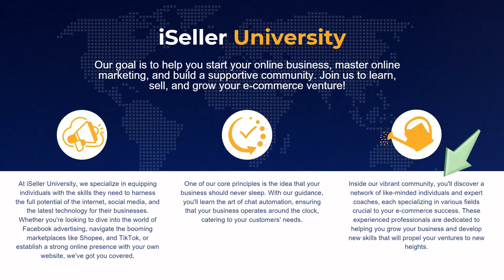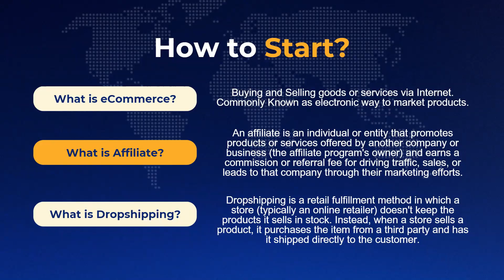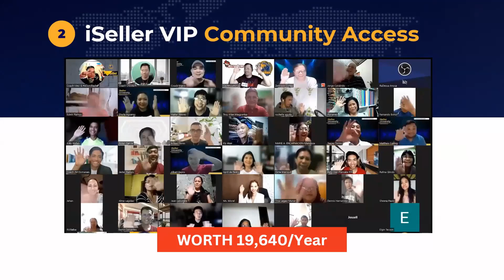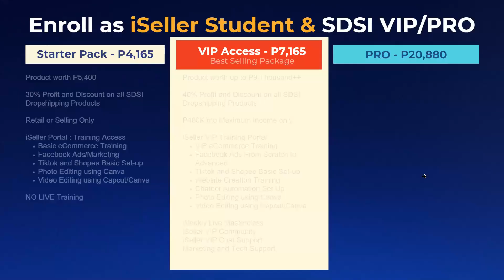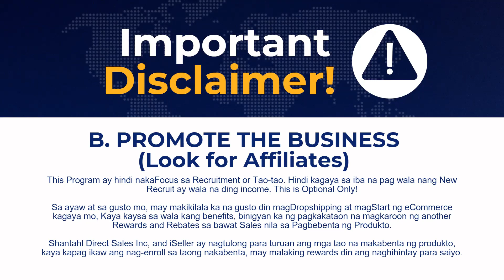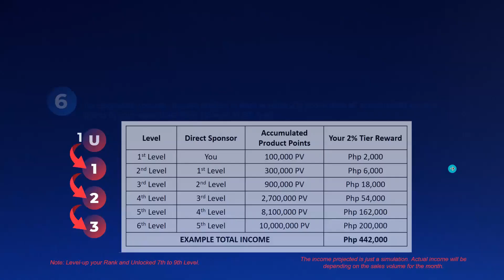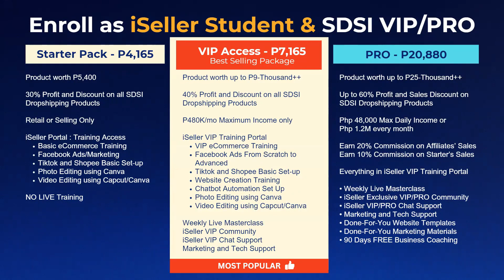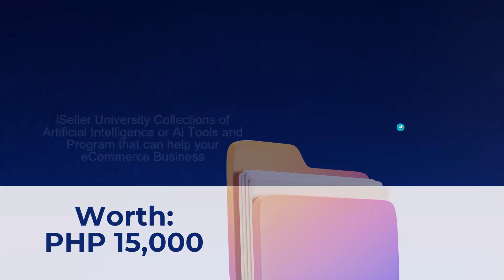ISELLER UNIVERSITY ORIENTATION